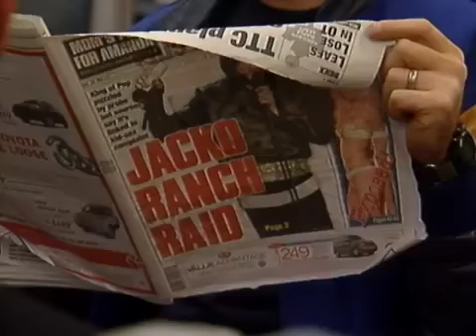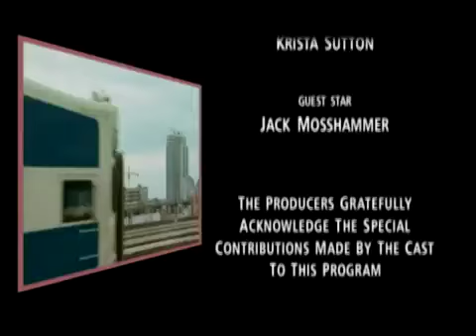Train 48 - Episode 97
Randy complains about the Star Trek musical yet again. Seymour is getting Shannon to sign his petition in support of a new halfway house. US residents can also watch Train48 on Amazon